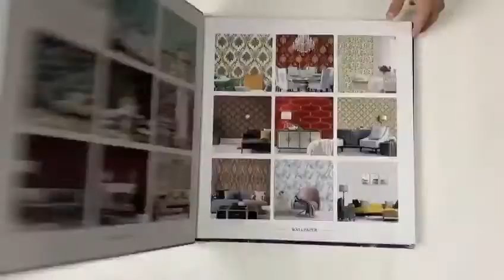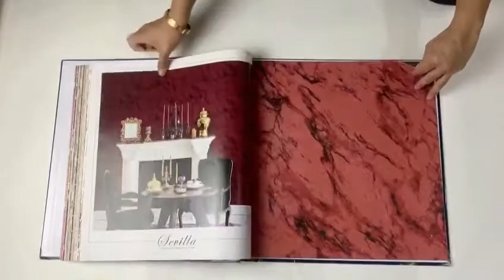Royal textured branded wallpaper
Wow interiors provide you best quality of wallpapers at best price with perfect instalation.
Easty to clean
No time taking process
No need to  paint every year
For price
or
or
comment us

Thankyou.